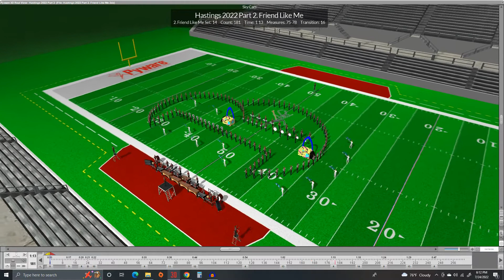Hastings 2022 Part 2. Friend Like Me